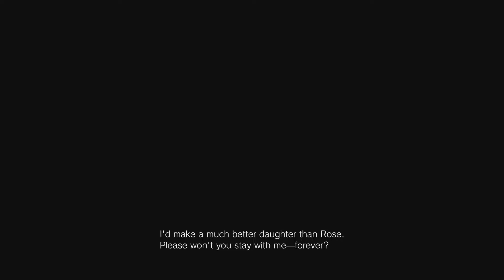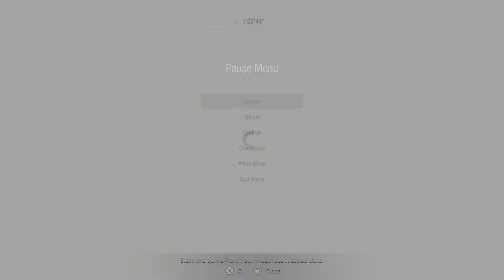Resident Evil Village - Hardcore Run: Reloaded - Pt 3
Seeing a doll about a baby. Graphics looking much better, too.